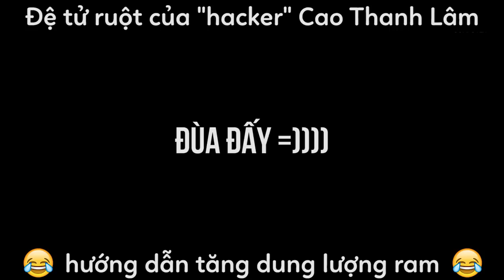Cách nâng ram nhanh nhất mà không tốn một xu | TNC Funny